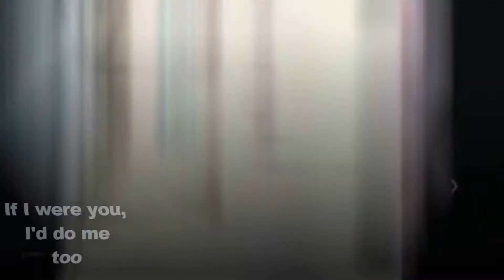❣❣//Park Chanyeol//Fetish❣❣ ❁FMV❁